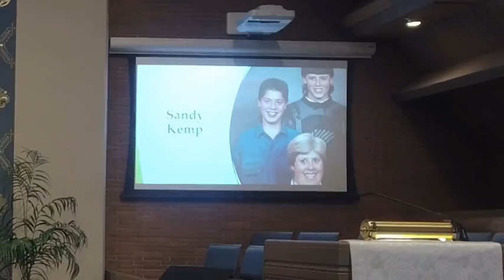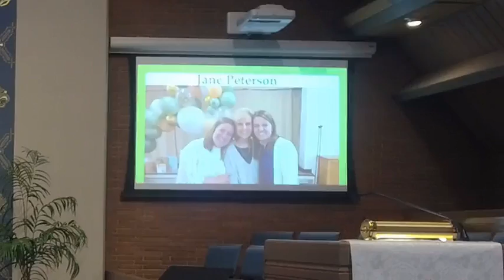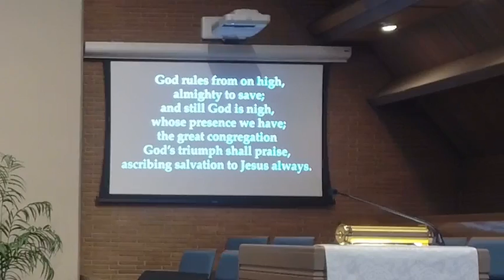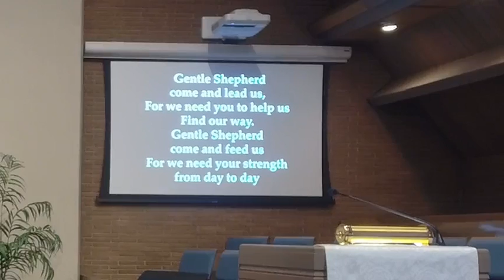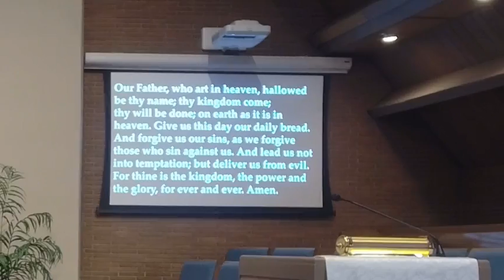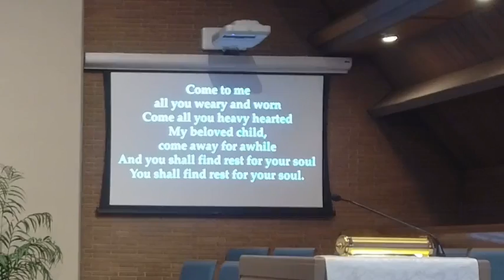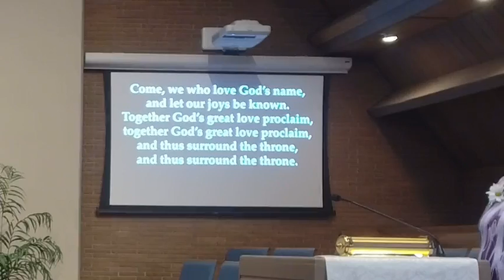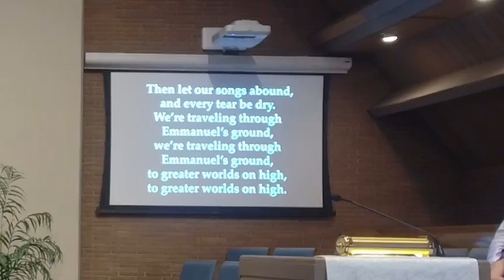Worship on Sunday, May 8, 2022 - Mother's Day